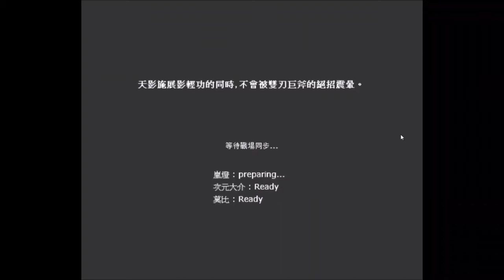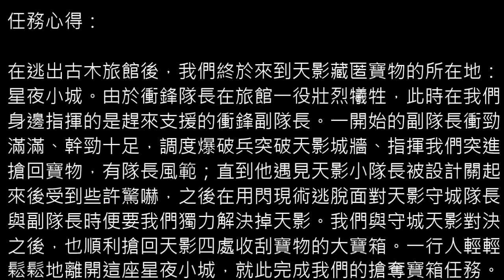【光暈戰記．173】搶奪寶箱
．任務難度：３（多人初中級）
．任務名稱：搶奪寶箱
．任務導演：〥極跡♬飍♥
．任務代碼：28054
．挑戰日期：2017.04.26